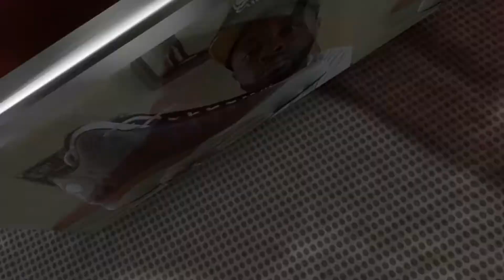( FIRST LOOK) Air jordan 4 court purple Will these sell?